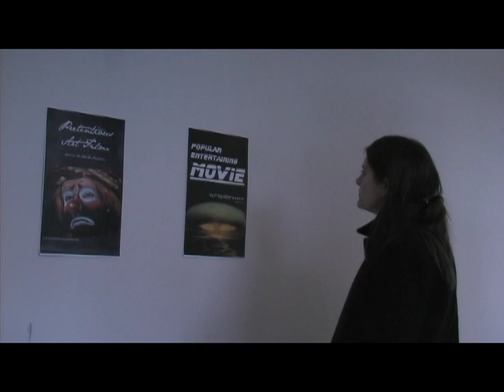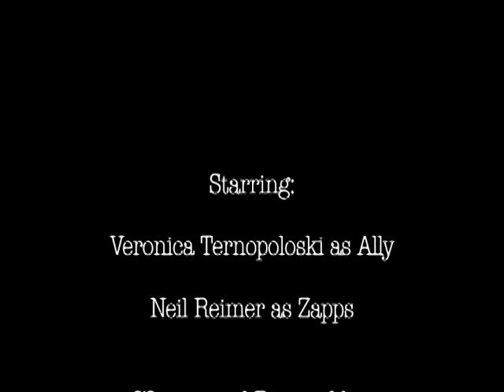The Castro Kerfuffle - Short Film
Made in 2005 during the Winnipeg Film Group's Basic Filmmaking workshop.